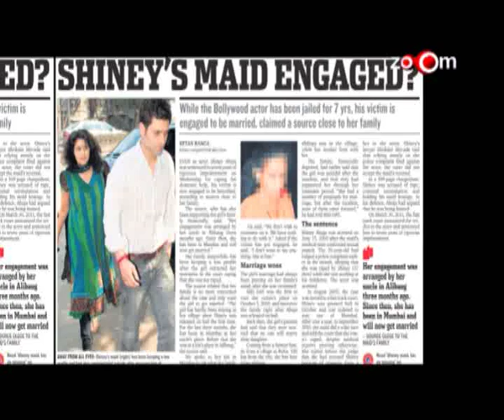Shiney Ahuja share inside story with zoOm